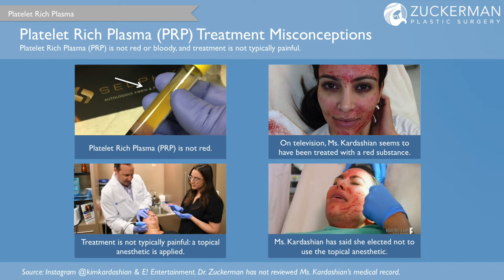Platelet Rich Plasma (PRP) for Skin Rejuvenation (Blood Facial) - Dr. Joshua Zuckerman, MD, FACS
Rejuvenation using platelet rich plasma (PRP) is one of the fasting growing trends in medical beauty. Combined with microneedling, this treatment is sometimes called the "Vampire Facial" of Kim Kardashian fame. PRP is a natural component of the blood rich in growth factors that is harvested directly from the patient's own blood. Growth factors are not hormones but are responsible for the repair of damaged skin. The decline in their production as we age is responsible for some signs of aging. Combining platelet rich plasma with microneedling, Dr. Zuckerman can drive the PRP deeper into the skin and enhance collagen production. With this treatment, you may improve the appearance of fine lines and wrinkles, age spots, skin texture irregularities, acne scars, and other aesthetic skin issues.

To read more about Dr. Zuckerman's platelet rich plasma (PRP) treatment and to view patient before & after comparisons, visit the Zuckerman Plastic Surgery

Interested in this treatment with Dr. Zuckerman in New York City? We are located at:
635 Madison Avenue, Fourth Floor

For an inside look at Dr. Zuckerman's practice, follow his popular Instagram account @plasticsurgeonnyc (over 16,000 followers currently):

*Dr. Zuckerman is currently ranked #2 of #533 of "Plastic/Cosmetic Surgeons in New York City, New York":